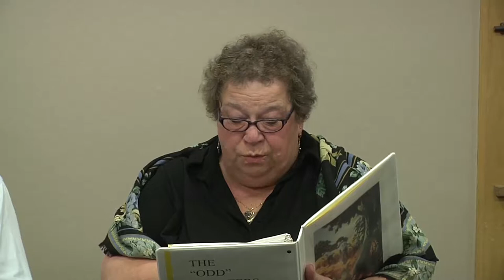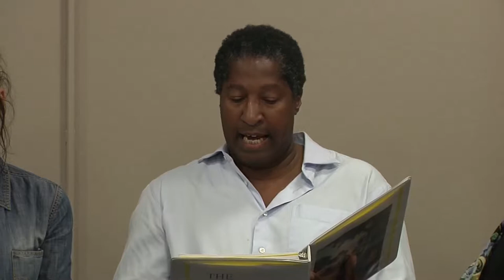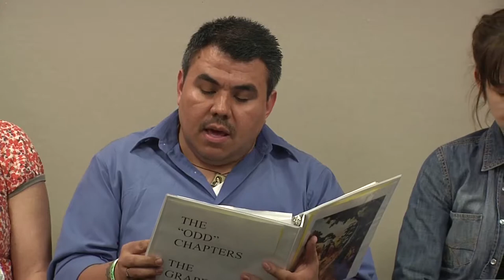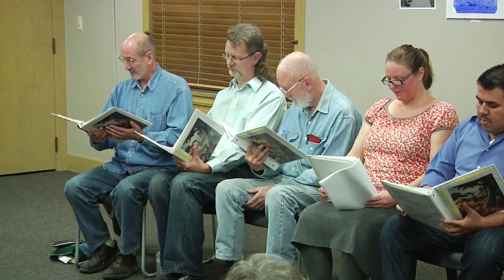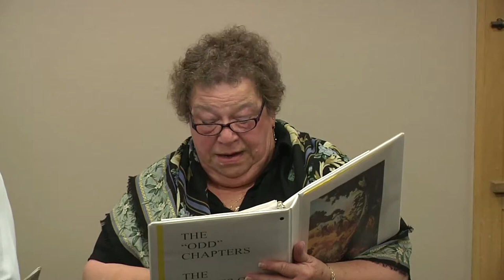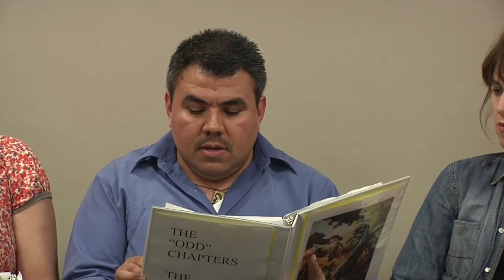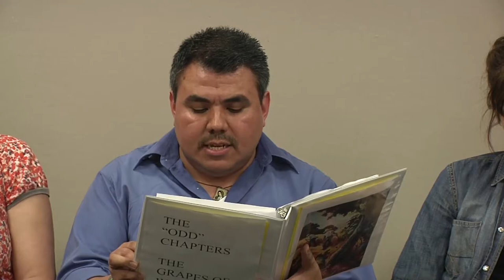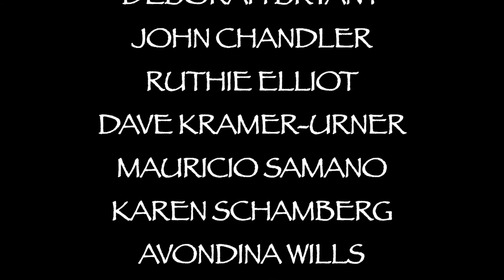Santa Cruz Reads - Willing Suspension Armchair Theatre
Santa Cruz Reads co-sponsors three performances by the Willing Suspension Armchair Theater's interpretation of The Grapes of Wrath and John Steinbeck. The readers' theater troupe will read excerpts from "the odd chapters" of  The Grapes of Wrath.